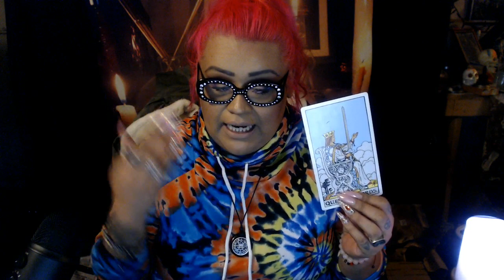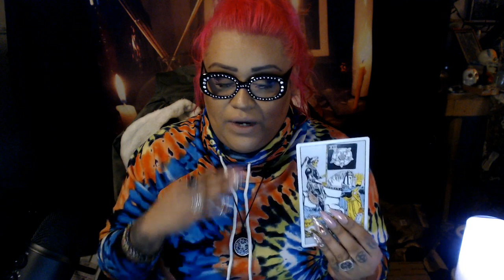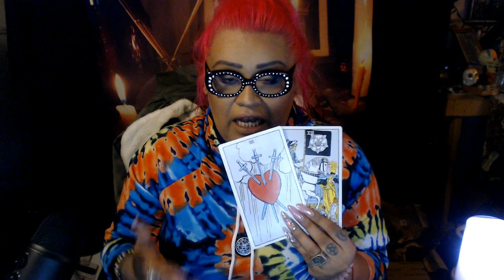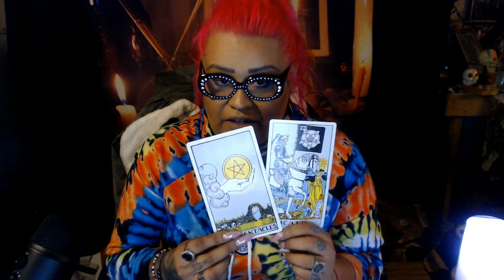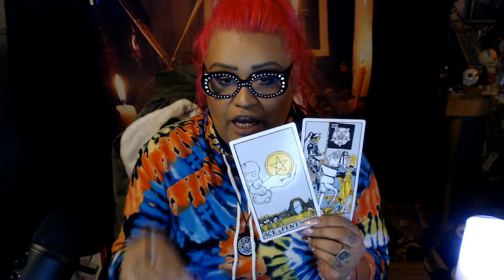Taurus March Mid Month Love Reading "Get Ready"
3 Card Reading
30 Min Reading
1 Hr Reading